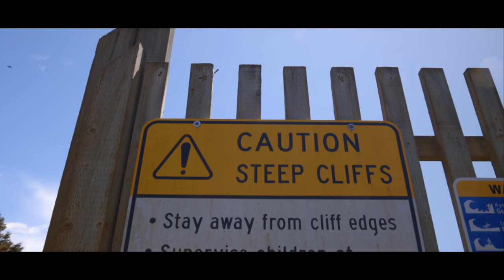The Oregon Coast is the BEST Coast! Breathtaking adventures at Otter Point.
The Oregon Coast is an astonishing place, where the wild ocean wind and waves have carved astonishing sculptures and islands that are constantly crashed into by the incredible blue waters of the Pacific. This is a place where truly wild nature lives. In this video, I hike the Otter Point State Recreation Area, and bring its little known wonders to life.